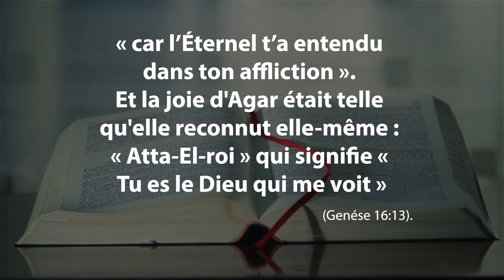Le Dieu Qui Vois Voit | Pasteur Elie Henry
Célébrons aujourd’hui la contribution de chaque femme, chaque sœur dans notre Église et continuons à travailler ensemble, hommes et femmes de tous âges, reconnaissant que nous sommes tous vus et valorisés par notre Père céleste.

Maranatha!